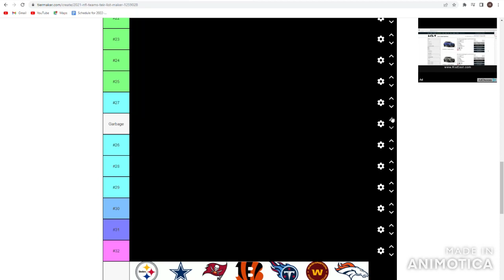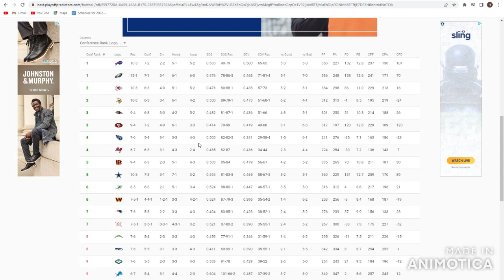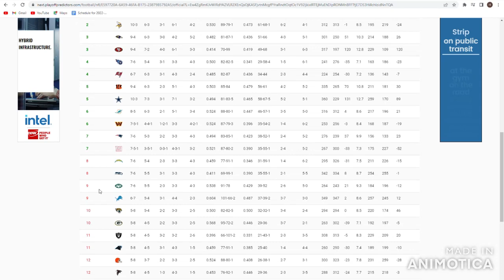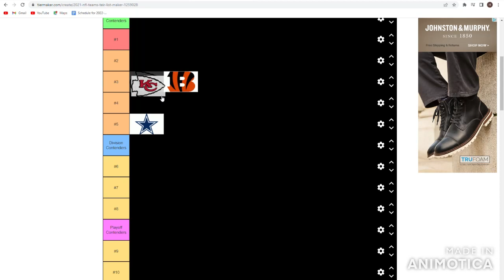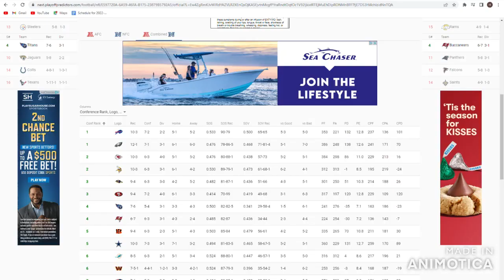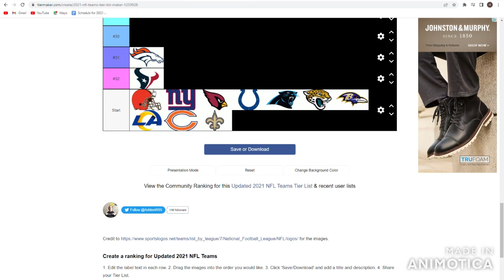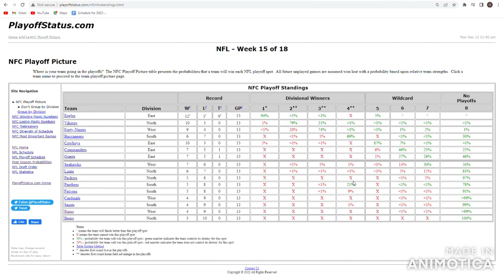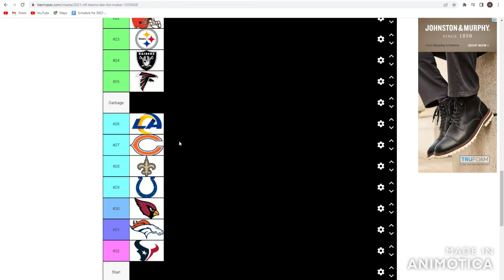Week 15 NFL Power Rankings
Welcome to The Fun NFL. Week 14 was a big week when it comes to the Playoff picture; so how does Week 15 look on this Wednesday???
Credits:

“Sirius (Chicago Bulls Theme Song) - YouTube Music.” Music.youtube.com, Accessed 23 Aug. 2022NFL.